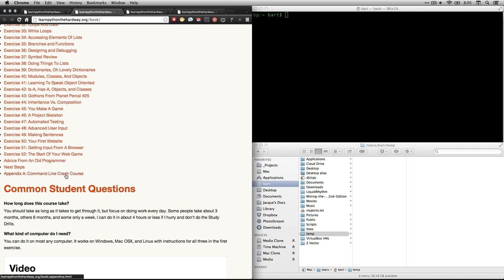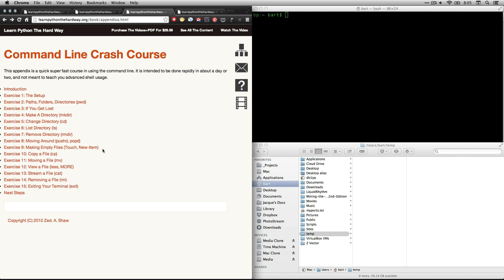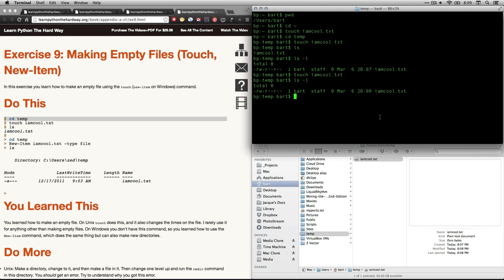Command Line Crash Course - Ex 09 - Making Empty Files (touch, new-item)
Make new, empty file with "touch" (on Mac/Linux/UNIX) or "new-item" (on Windows).
This is a walkthrough video for the "Command Line Crash Course" from Zed Shaw's excellent book "Learn Python the Hard Way." where you can purchase a downloadable version and his own videos.